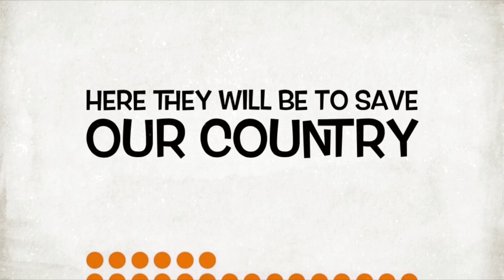Apa kes pulak abang bomba ni? EDISI eyo nak jahanamkan celoreng bomba | KEBAKARAN TERBUKA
Selamat datang ke channel youtube Kimie Channel. Teruskan menyokong Kimie Channel untuk menyaksikan video-video pendek mengenai operasi kebombaan. Dan terima kasih juga diatas komen-komen yang membantu.

Terima panggilan daripada org awam menyatakan ada kebakaran terbuka. Dan meminta pihak bomba untuk memberi respon.

Tengok video ni sampai habis dan jangan skip tanda korang support. Thank you.